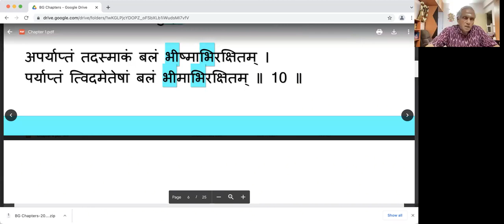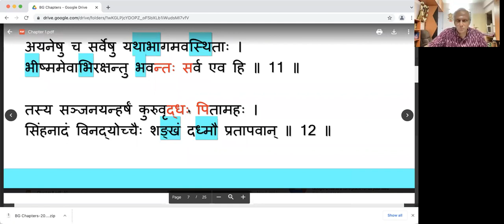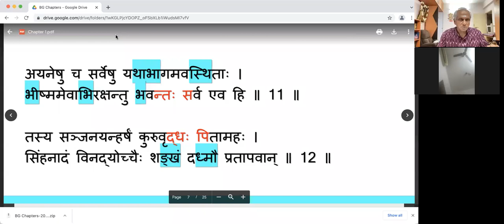Shrimad Bhagavad Gita | Chapter 1 | Shloka 10 - 12